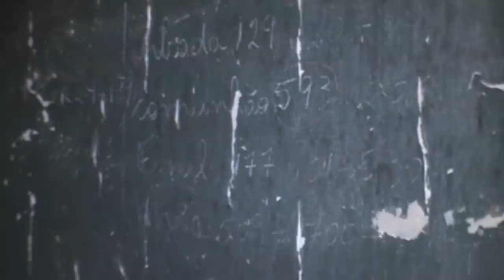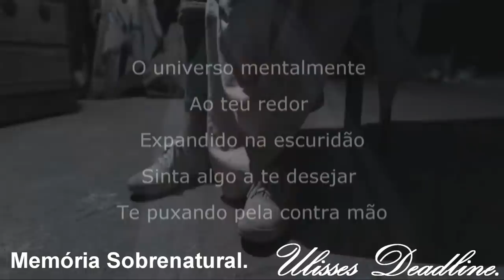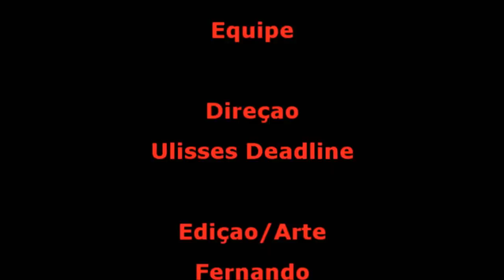DeadLine em: Fronteiras do Sobrenatural Smoke Memória Sobrenatural